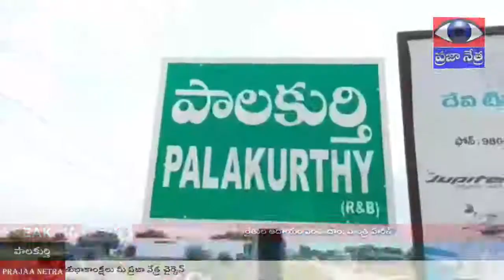ఏ.డి కార్యాలయం ముందు అన్ని సంఘాల విద్యుత్ ఉద్యోగుల జె. ఏ. సి. ధర్నా || PRAJAA NETRA